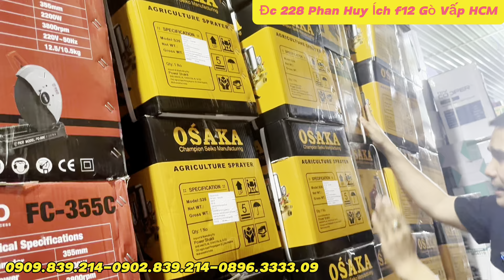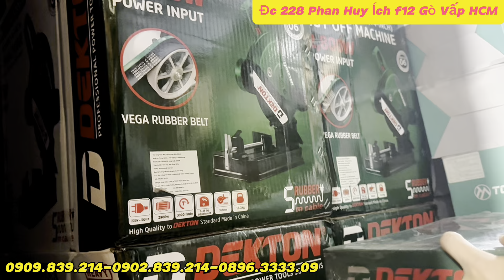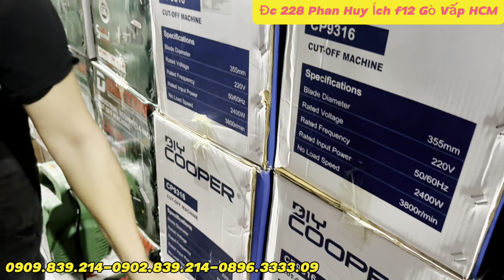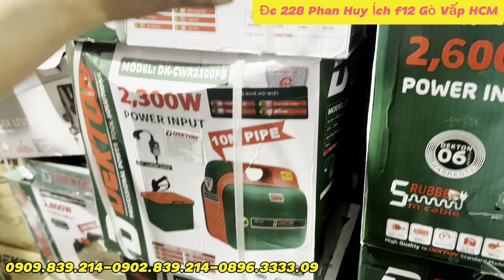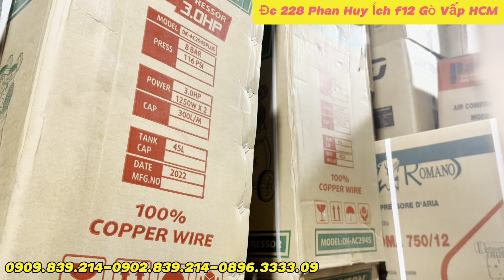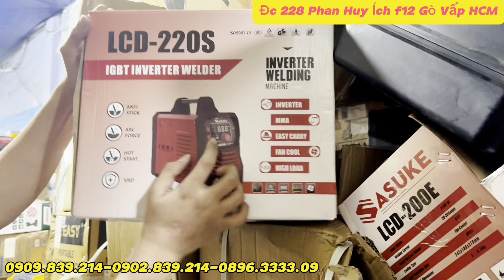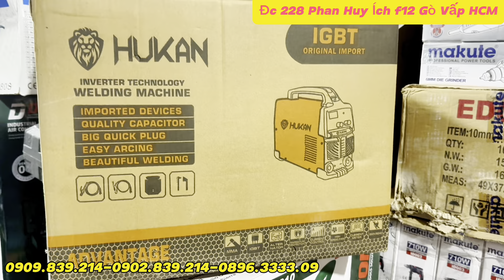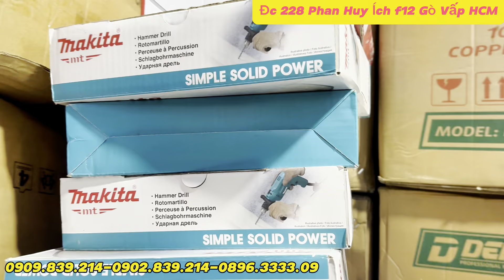XÃ LỚN RẺ TỚI BẾN GIẢM HẾT 15% Từ 30/5-2-6 kĩ niệm 9 năm thành lập cửa hàng / Thái Bảo.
XÃ LỚN RẺ TỚI BẾN GIẢM HẾT 15% Từ 30/5-3-6 kĩ niệm 9 năm thành lập cửa hàng / Thái Bảo.

SEO LỚN RẺ QUÁ RẺ LỖ CŨNG BÁN , 20k-200k máy khoan , phụ kiện ,mài pin, bơm chìm bãi.